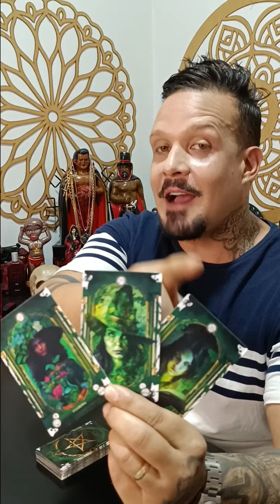ESSA PESSOA AMADA PENSOU QUE SERIA FÁCIL TE ESQUECER